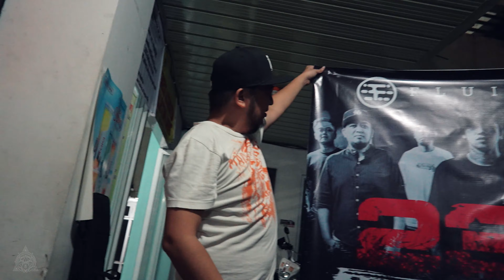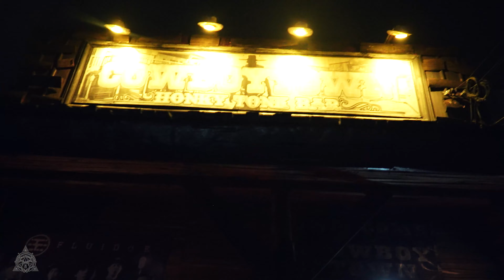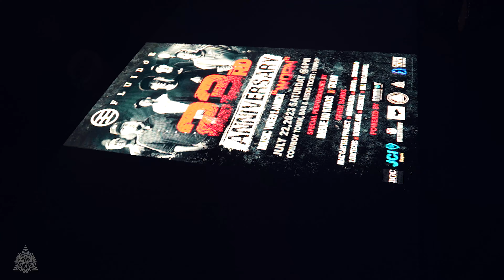FLUIDDE 23RD ANNIVERSARY | JULY 2023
S05 EP025

EDITED BY: KWAROG AND JEFF LAGMAY

GEARS:
SONY ZV-E1
macbook pro
ipad pro
brother PJ-623
epson printers

TATTOO PRODUCTS I NORMALLY USE:
fkirons
BISHOP ROTARY
world famous ink
intenze
starbrite ink
eternal ink
dynamic ink
electrum stenciL

fluidde
kwarog music
DAYUHAN MUSIC